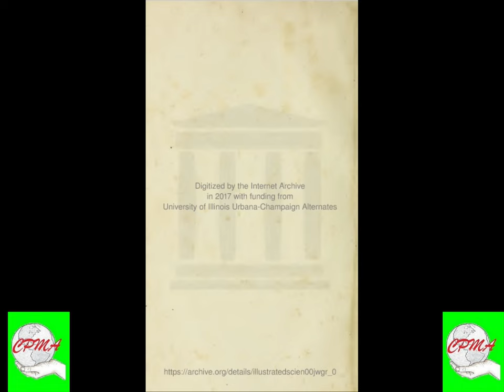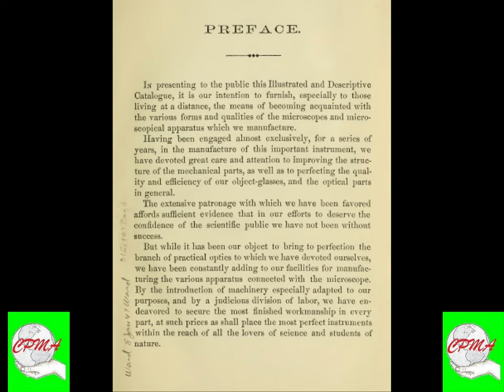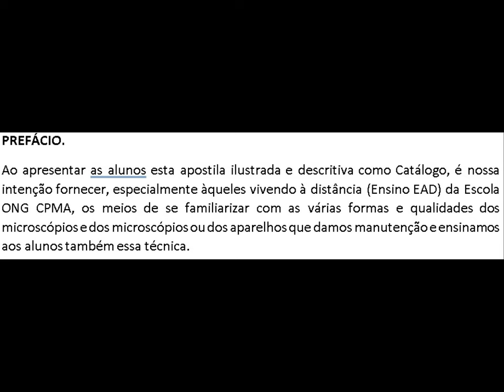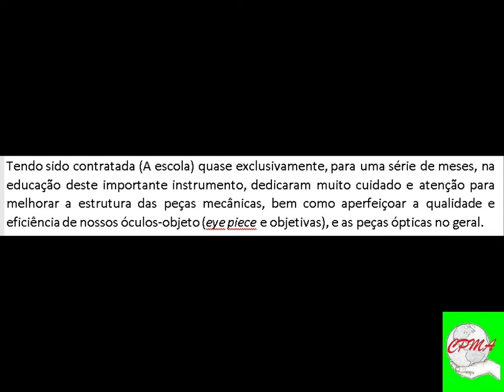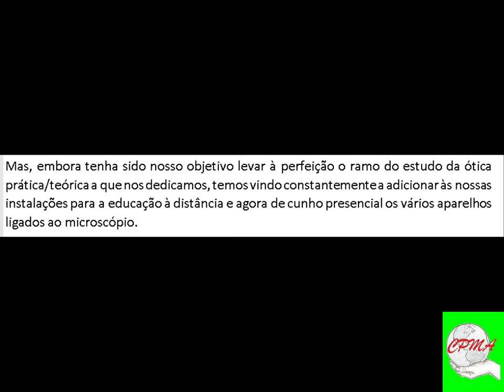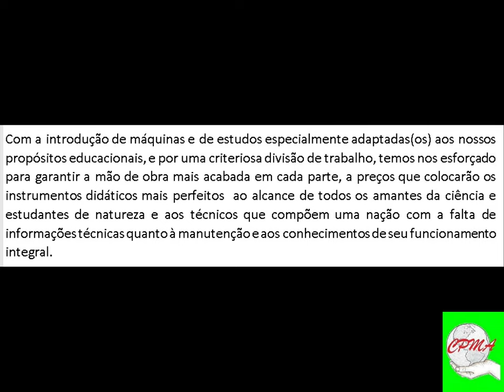Microscopia Acromática - Prefácio I. Curso de Manutenção em Microscópios Ópticos e Compostos.